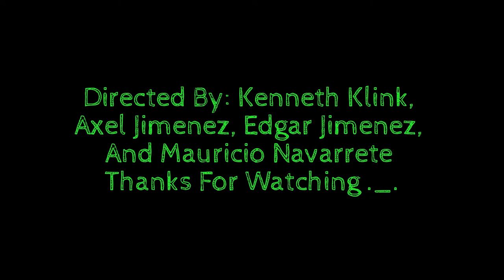SPACE VACATION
This is the first video i have ever edited and it was really fun doing this video for a project and i am looking forward to making more.
-Axel Jimenez, Greenway Middle School Student